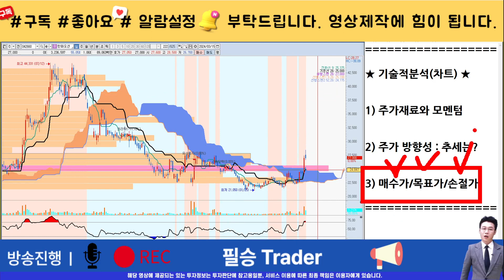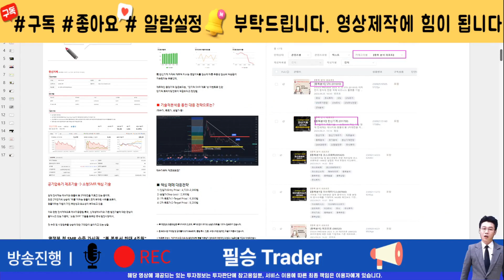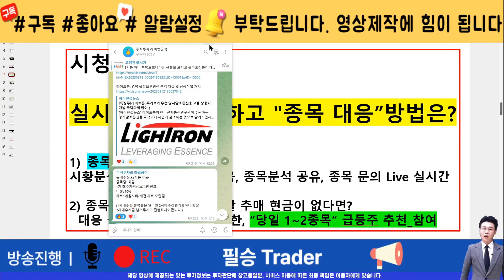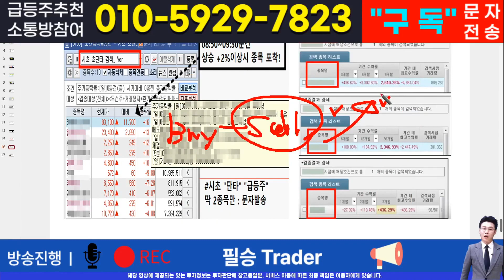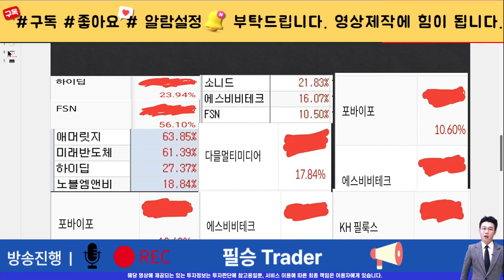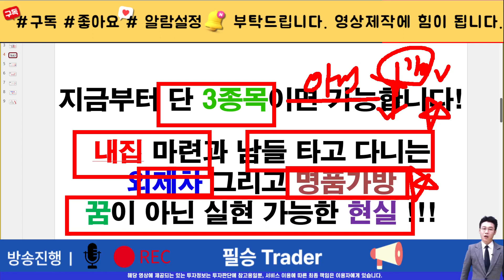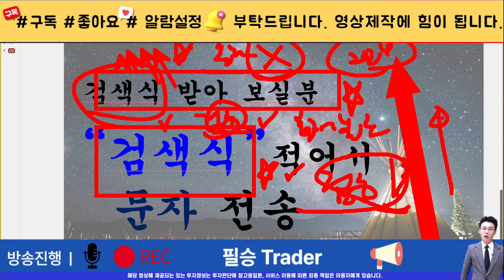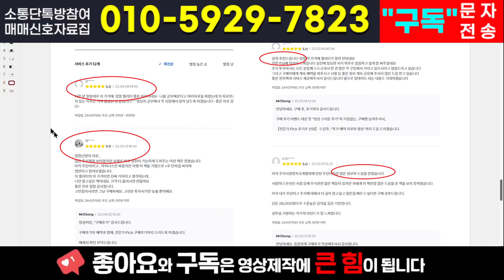[주식]한화오션 - 대응전략부터 확인하시죠! 개미털기 또 속으면 돈 못법니다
실시간 구독자소통 카톡방 투자정보 텔레그램